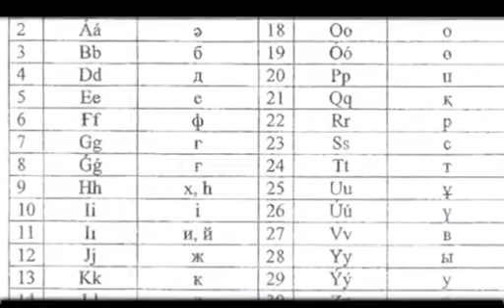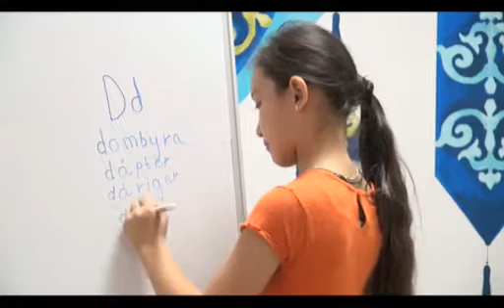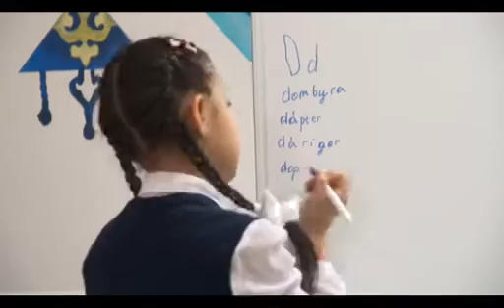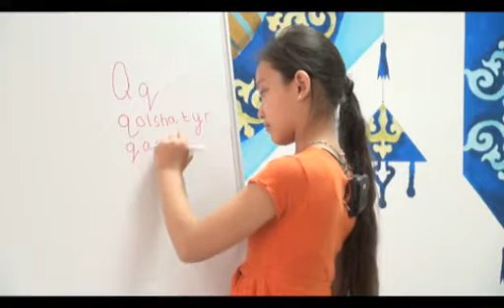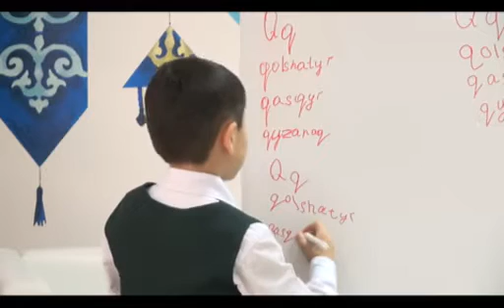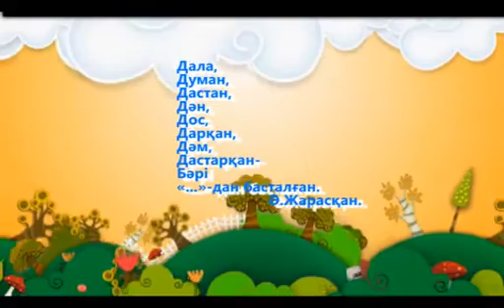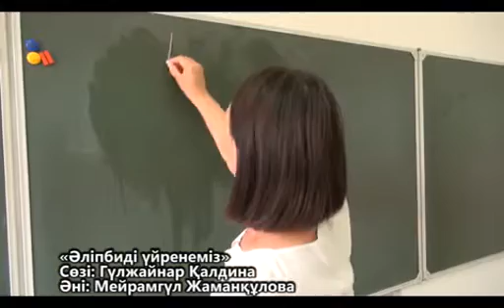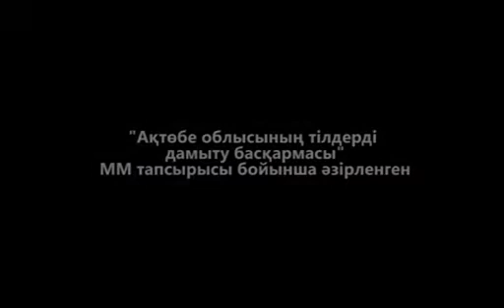Жаңа әліпбиді бірге үйренейік (Рика ТВ) 28 қазан 2018 жыл